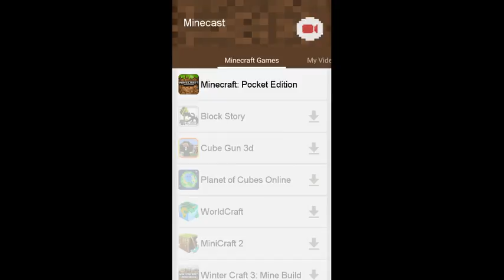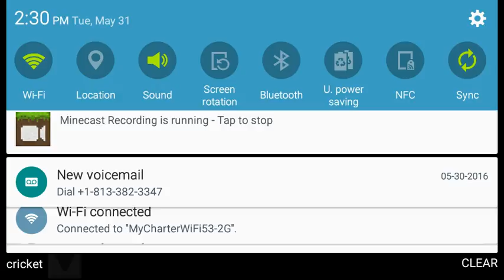First video ever